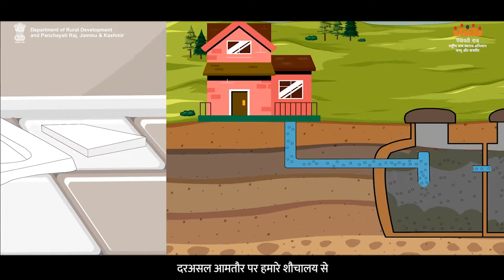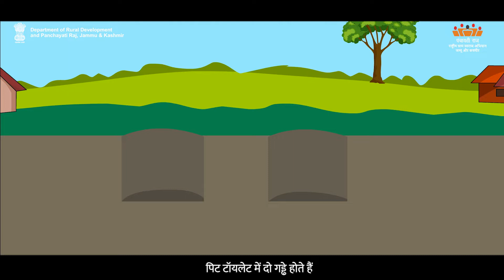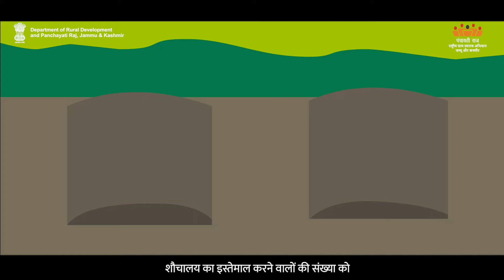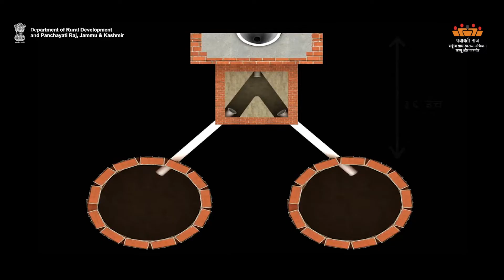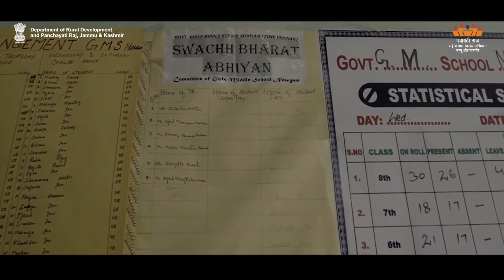SBM-H Retrofittin/Upgra. of single pit toile| Department of RuralDevelopment and Panchayati Raj, J&k